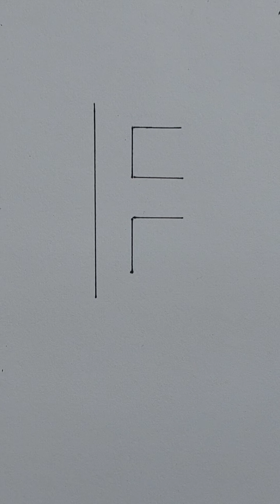B/alphabet/mandala#pencildrawing#drawing#art/easy/letter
Let's learn how to draw easy drawing together,come and draw with me